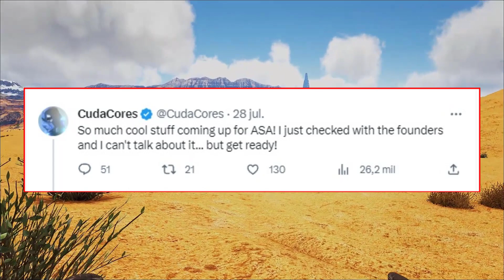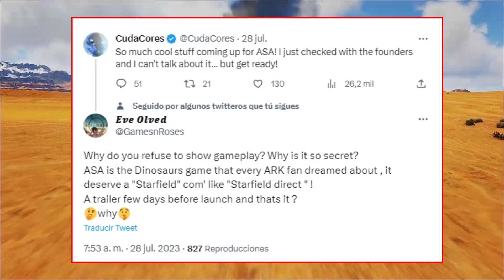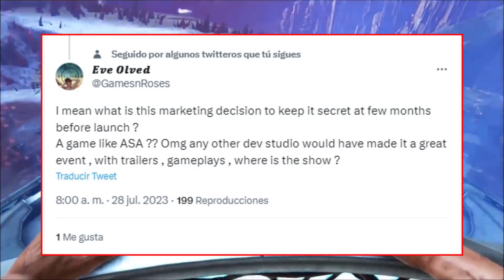ARK SURVIVAL ASCENDED | NUEVA CRIATURA GANADORA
ARK SURVIVAL ASCENDED | NUEVA CRIATURA GANADORA. Yi Qi LLEGARA A ABERRACION.